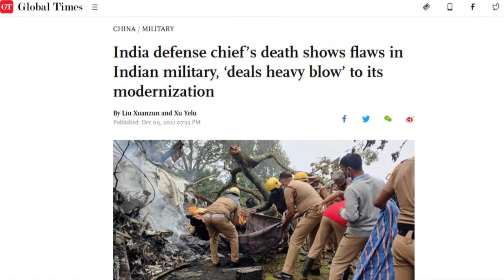GEN BIPIN RAWAT HELI CRASH AN ACCIDENT OR CONSPIRACY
CDS Bipen Rawat was killed in Indian Air force helicopter clash

CDS Rawat’s death exposed many loop holes of Indian military

CDS Bipen Rawat was called yes man of Narendra Modi

Rawat’s appointment was a planning of RSS led Modi Regime.

To execute a series of false flag operations in IIOJK

Gen Bipen was the one to instigate lynching on Muslims in IIOJK

 He was also credited for fake surgical strikes

Gen Bipin did not enjoy a good reputation with Indian Air Force

He openly undermined the role of IAF in national security

This initiated serious friction among the leadership of military and Indian Air Force

His mysterious crash might have a major role with his anti-air force statement

India is known to have a loose and undisciplined military culture.